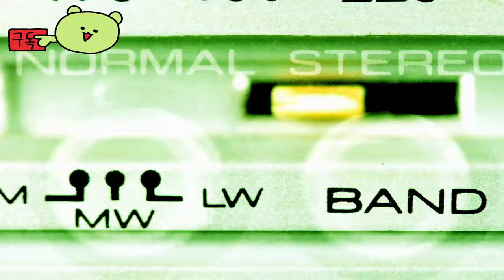헌트: 쇼다운 1896 ( Hunt: Showdown 1896 ) 공식 Harvest of Ghosts 이벤트 예고편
🏆Early Access 💥 TEST 💥 Information :
사냥을 위한 유령 수확 이벤트 예고편을 시청하세요: Crytek에서 개발한 오픈 월드 추출 슈팅 게임인 쇼다운 1896을 시청하세요. 플레이어는 "바운티 클래시"라는 새로운 게임 모드, 새로운 메커니즘, 무기, 장비 등이 포함된 유령 수확 이벤트에 액세스할 수 있습니다.

사냥을 위한 유령 수확 이벤트: 쇼다운 1896은 10월 16일부터 11월 25일까지
PlayStation 5(PS5), Xbox Series X|S, PC(Steam)를 대상으로 진행됩니다.

🎀Supported Languages

영어 ✔ ✔
프랑스어 ✔
이탈리아어 ✔
독일어 ✔
스페인어 - 스페인 ✔
러시아어 ✔
중국어 간체 ✔
폴란드어 ✔
튀르키예어 ✔
일본어 ✔

🕹️Game content
헌트: 쇼다운 1896은 중독적으로 용서받지 못하는 추출 총격범의 새로운 시대입니다. 역사에 빼앗긴 타락한 뒷물에서 혼자 또는 친구들과 함께 시대를 초월한 악에 맞서 싸웁니다. 뒤틀린 괴물과 기타 무자비한 사냥꾼들이 바운티와 여러분 사이에 서 있습니다. 헌트가 여러분을 소비할 때 모든 것을 위험에 빠뜨리세요

⚡Game Developer
Crytek